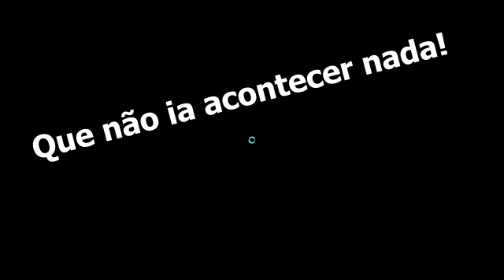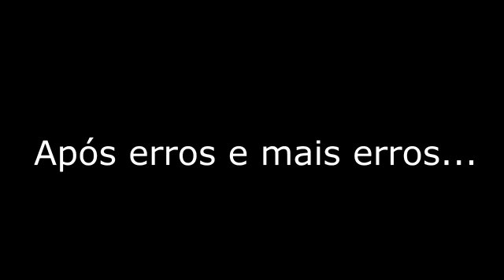JOGO DE TERROR PARA PS4 E PS5